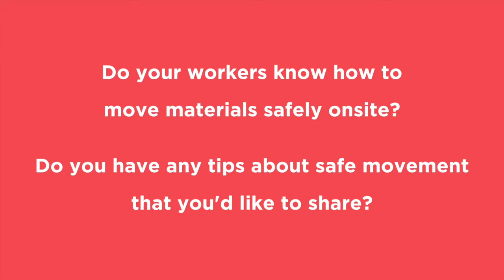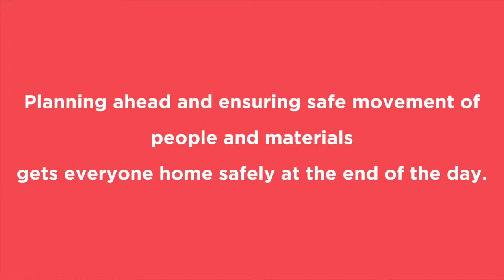Build it safely. Plan ahead. Moving materials safely around house construction sites.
In this video, builders share their tips on how to safely move materials around house construction sites. This video was shot at a Dial Before you Dig event in Sydney. If you are visually impaired, watch the version with audio descriptions